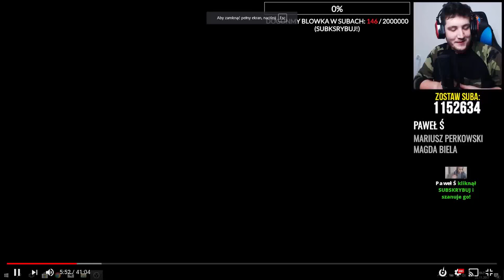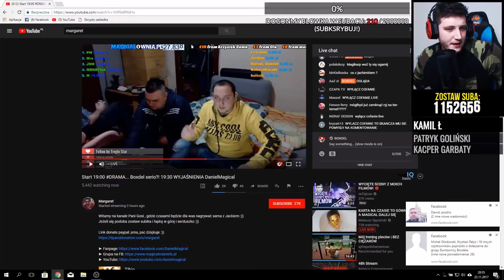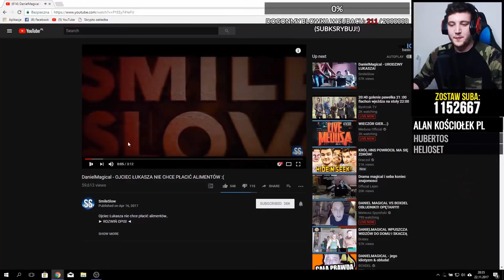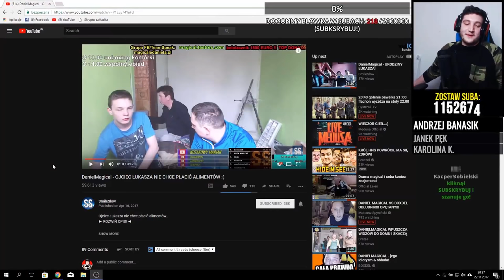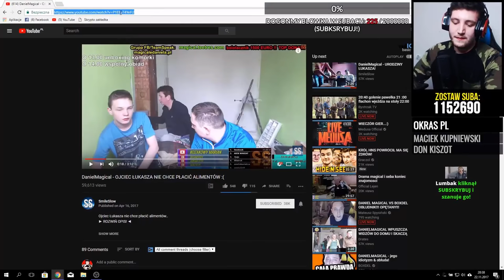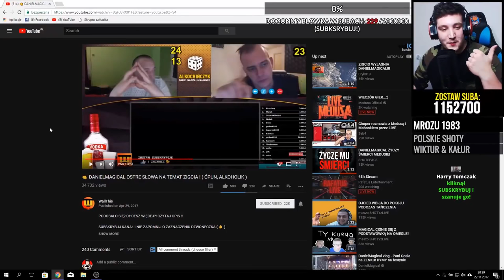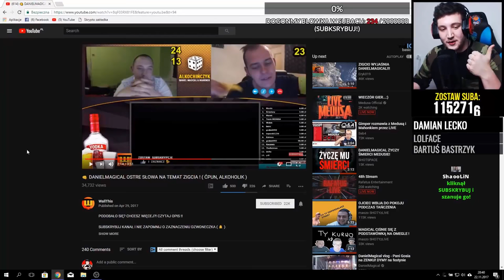BOXDEL NISZCZY MAGICALA!!!